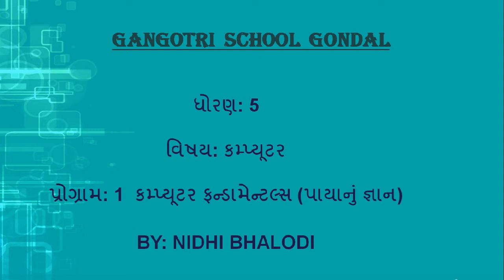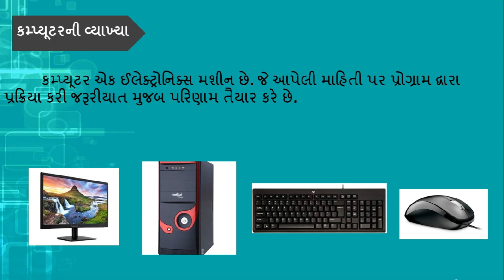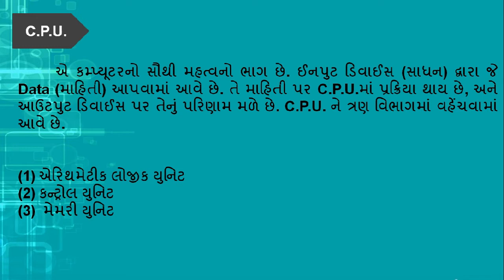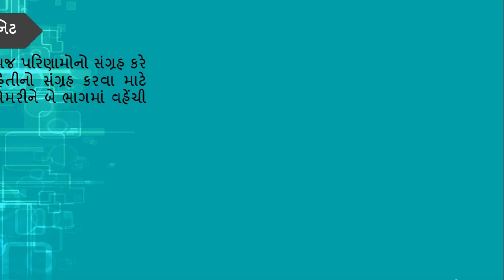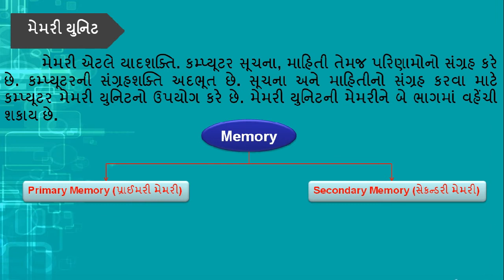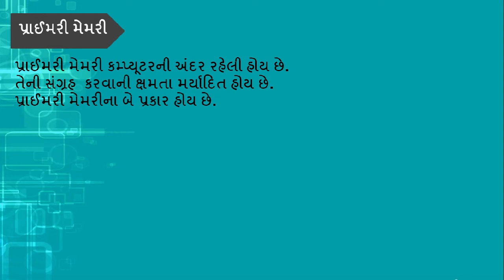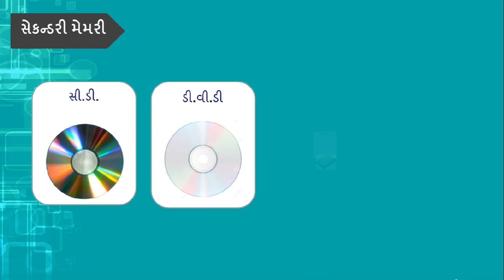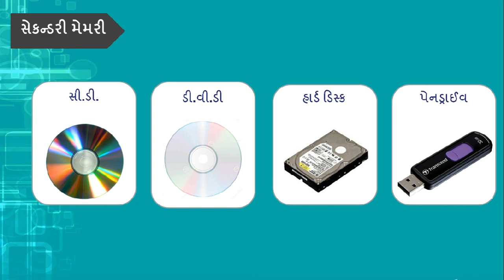ધોરણ - 5, કમ્પ્યૂટર, પ્રોગ્રામ - 1, કમ્પ્યૂટર ફન્ડામેન્ટલ્સ